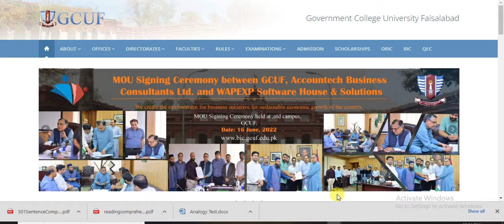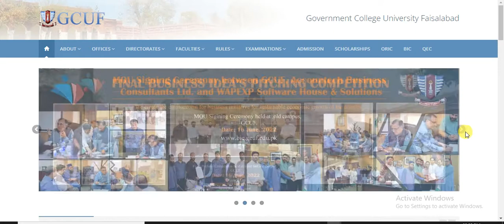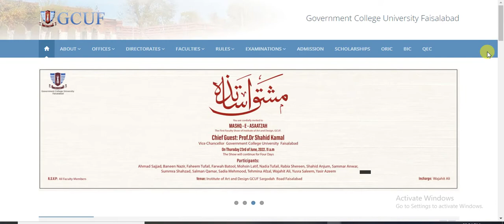GCUF ADP RESULT 2022 | Congratulations To All For Adp Results 2022 🔥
Youtube.com/hhrshow